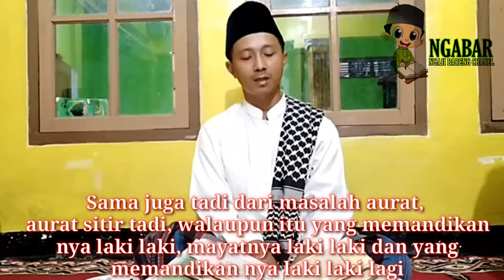Tatacara mengkafani jenazah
Semoga bermanfaat
semoga menambah semangat untuk menuntut ilmu